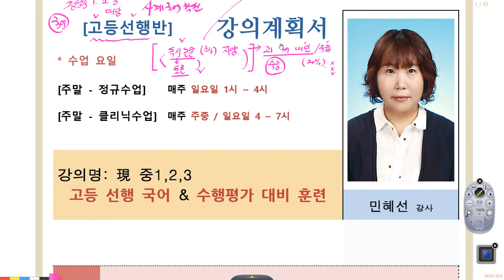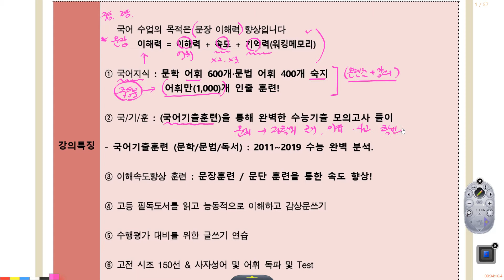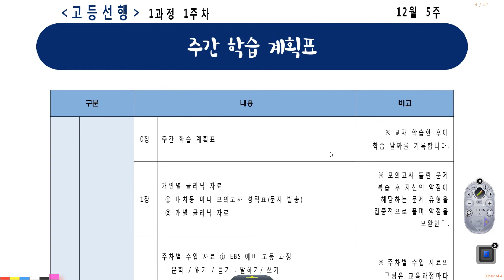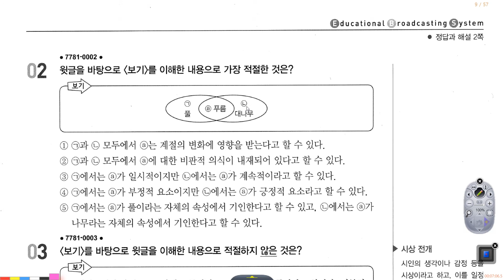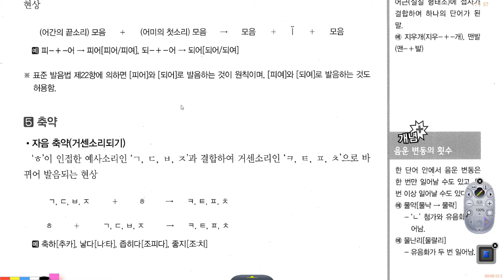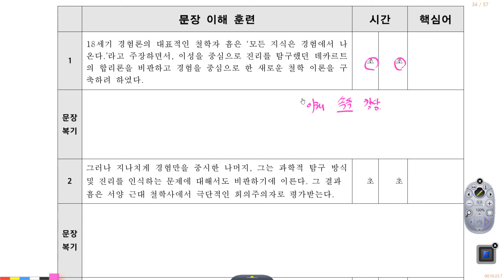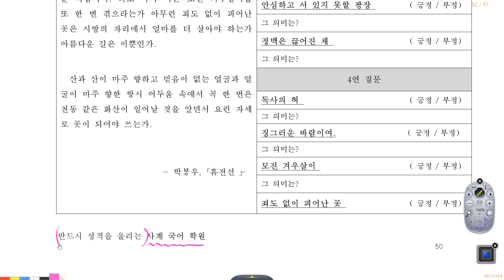2019 중학생을 위한 고등선행반 국어공부법 설명동영상-부천사계국어학원_0317